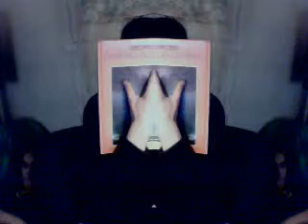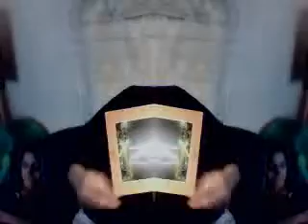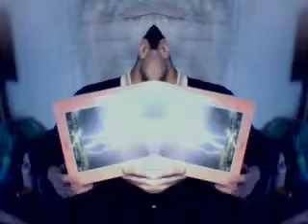LE TELEPHONE DE L'ANGE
tomaneportugal's webcam video mer 17 fév 2010 14:09:15 PST